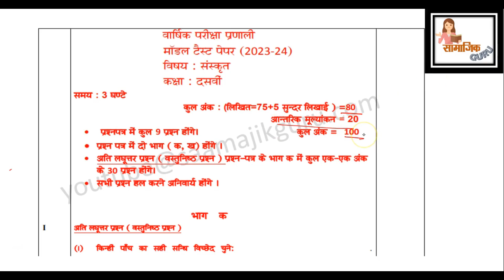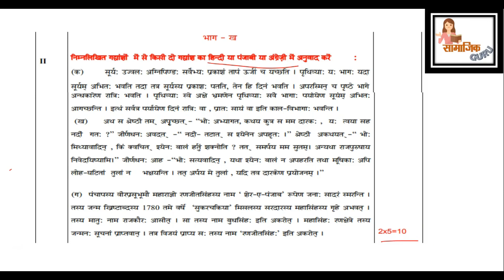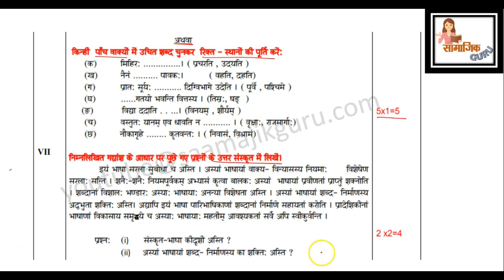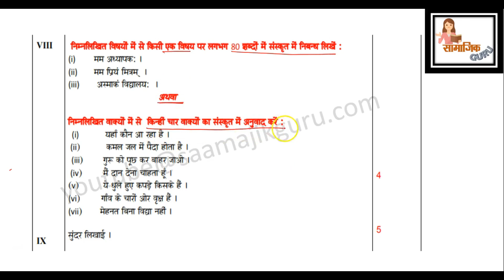Sanskrit Class 10th Sample Paper 2024 PSEB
In this video we have solved the  Sanskrit  sample paper of class 10th for PSEB Students.  I hope this video will help you in your exam.